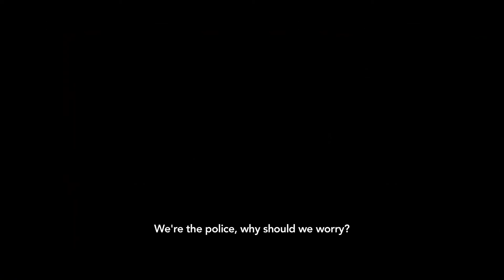RAGING FIRE Official Trailer (2021)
“Raging Fire,” the latest action thriller featuring martial arts superstar Donnie Yen is set to hit U.S. theaters later this year before landing on martial arts streaming channel Hi-YAH!.

“Raging Fire” is the final title from the late Hong Kong helmer Benny Chan, who passed away last August. He was best known for action and martial arts works, including crime thriller “The White Storm,” 2011’s “Shaolin, and Jackie Chan pictures “New Police Story” and “Robin B-Hood.”

It was produced by Emperor Film Production, Tencent Pictures and Super Bullet Pictures.

Yen, known for his roles in Disney’s live-action “Mulan” and the “Ip Man” franchises, appears alongside actors Patrick Tan (“Ip Man 3,” “Master Z”), Nicholas Tse (“Shaolin,” “New Police Story”), Jeana Ho (“The Grandmaster,” “Special Female Force”), and Ray Liu (“Flash Point”).